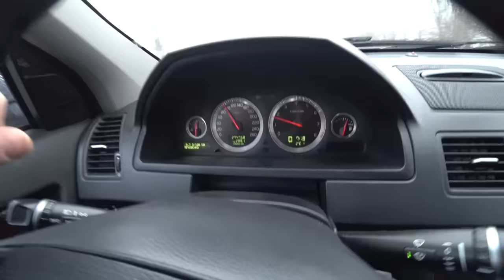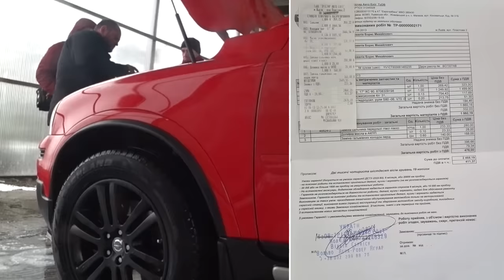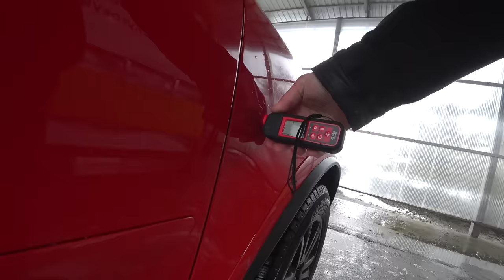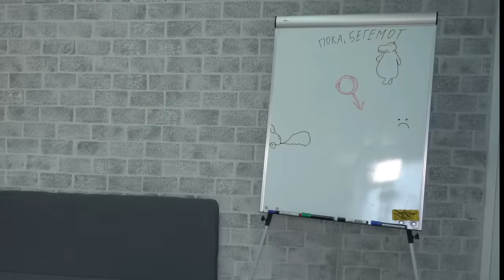Решил поменять автомобиль!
Сегодня вы станете свидетелями закончится моя история с синим бегемотом)